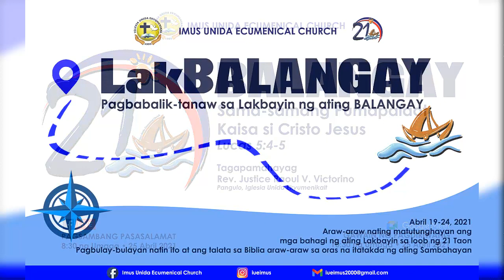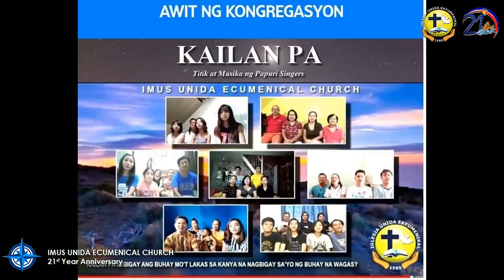BALANGAY: Sama-samang Pumapalaot Kaisa si Cristo Jesus | Imus Unida Ecumenical Church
Ito ay isang maikling Awdyo-Biswal na pagtatanghal ng mga kaganapan sa Dalawampu't Isang taon ng Imus Unida Ecumenical Church.

 Imus Unida Ecumenical Church
 Iglesia Unida Ekyumenikal - Imus